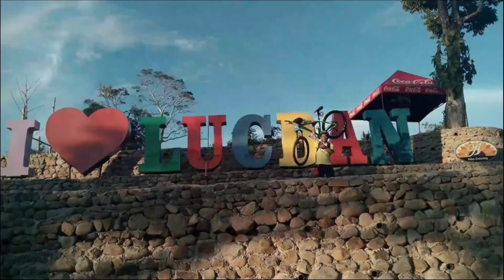ORMOC GOLD 200 LANG AT BULIK GOLD NI TATAY ALFREDO JACKPOT KA DITO SA TIANGGEAN SA BOCAUE,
ORMOC GOLD 200 LANG AT BULIK GOLD NI TATAY ALFREDO JACKPOT KA DITO SA TIANGGEAN SA BOCAUE,TIANGGE NG HAYOP SA BULACAN ,ARRANQUE MARKET UPDATE VLOGGER